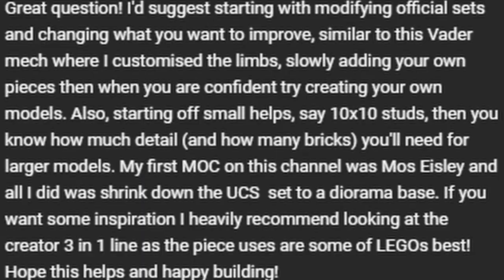Rare Figs, Cracking Pieces & Your LEGO Qs | Ask Mouldie Ep 1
This channel is not possible without all of you who watch my videos! So I hope you continue to support me as I attempt to answer most of your questions around not only LEGO, but also getting to know more about me and certain processes that happen behind the camera for your favourite videos. It's a behind-the-scenes Q&A where I take your questions from the comments section on my recent videos and hope to provide the best answer I can. Of course over time I'll be better prepared to answer, but we've got to start somewhere!